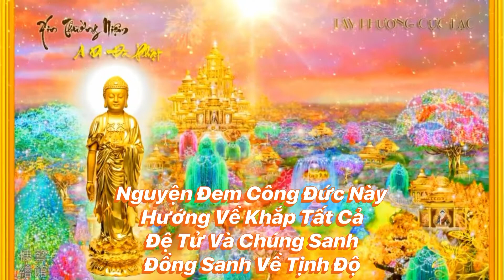Phóng Sanh Ngày 21/03/2022